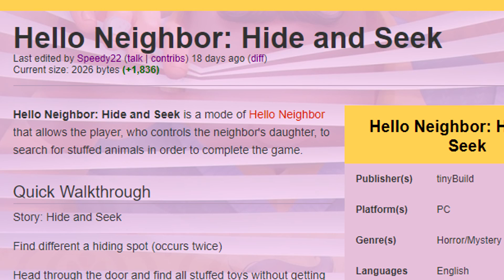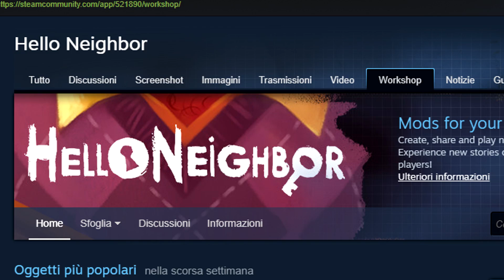DOPO I SECOLI... / Hello Neighbor #5